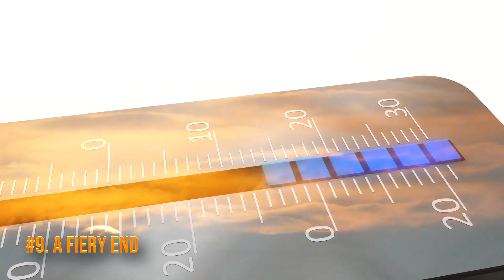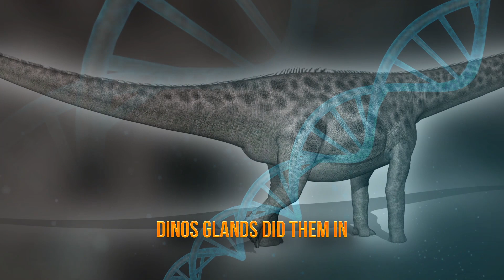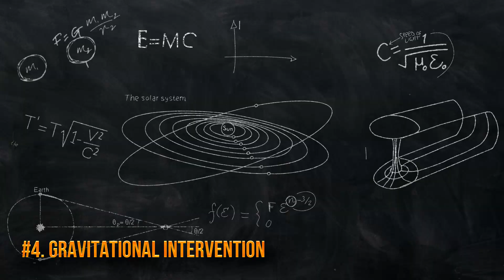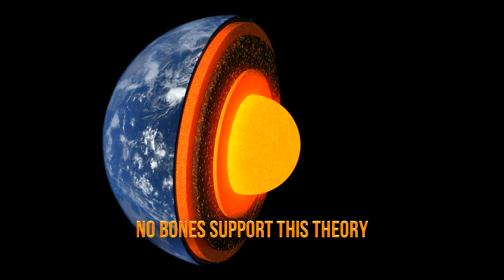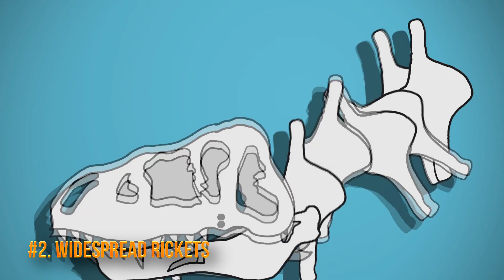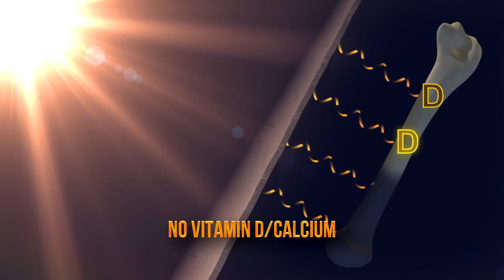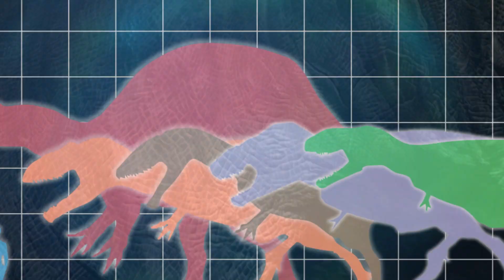10 Craziest Theories about Dinosaur Extinction!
So… what happened to the giant lizards that used to roam our planet with total impunity? These big animals ruled the day, stomping over every inch of terra firma and swimming in our seas until they vanished mysteriously leaving only bones and puzzling clues behind.

While most people assume that the great dinos died out from a cataclysmic asteroid event, others aren’t so sure. We present to you the ten craziest theories about dinosaur extinction that might just be true...

Faulty Eggs
Number ten: Faulty Eggs. Could the doom of the dinos have been sealed by faulty eggs? H.K. Erben certainly thought so back in the late 1970s.

A Fiery End
Number nine: A Fiery End. No, we are not talking about meteors here, but a whole different level of fiery devastation.

They Ate Their Own Young
Number eight: They Ate Their Own Young. Dinos wouldn’t be the first animals to dabble in cannibalism and the pre-historic world was full of examples of species snacking on smaller, more vulnerable members of their own genus.

Supernova Apocolypse
Number seven: Supernova Apocolypse. Could calamity from the skies have spelt the end of the dinosaur reign?

Out Of Control Growth
Number six: Out Of Control Growth. One of the wackiest theories about the extinction of the dinosaurs comes from a Hungarian spy named Baron Franz Nopcsa von Felso-Szilvas.

Not Enough Ladies
Number five: Not Enough Ladies. Pre-historic times were one big, lonely sausagefest according to Sherman Silber, expert in infertility and creator of one of the more interesting theories on our list.

Gravitational Intervention
Number Four: Gravitational Intervention. Yes, the dinos might have been undone by the very force that keeps our feet on the ground. According to this loopy lane of logic, gravity didn’t have the same pull that it does today.

A Dino Pandemic
Number three: A Dino Pandemic. Picture this: dinos are living in relative harmony with each other near the end of the Cretaceous period when all of a sudden they were struck down with a mysterious and fatal illness. Welcome to the world of the big dinosaur pandemic.

Widespread Rickets
Number Two: Widespread Rickets. Yes, the dinosaurs could have gone extinct from a disease that sounds like it’s right out of a Charles Dickens book. Rickets- the scourge of the lower class, could have brought down animals that were larger than anything walking the planet today.

Alien Intervention
Number one: Alien Intervention. Come on, you totally knew it was coming. There are folks who believe that the reign of the dinosaurs was cut short by the presence of something else- something from above that appeared in the form of little green men.